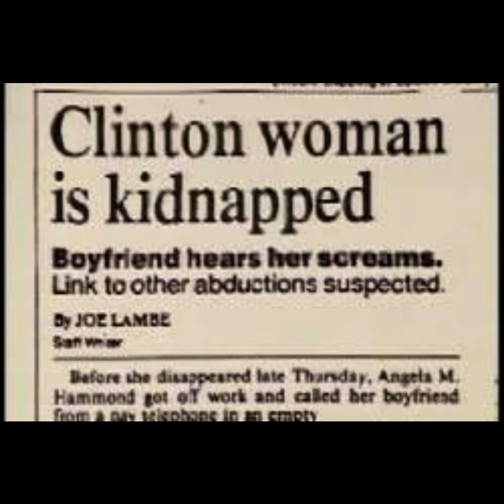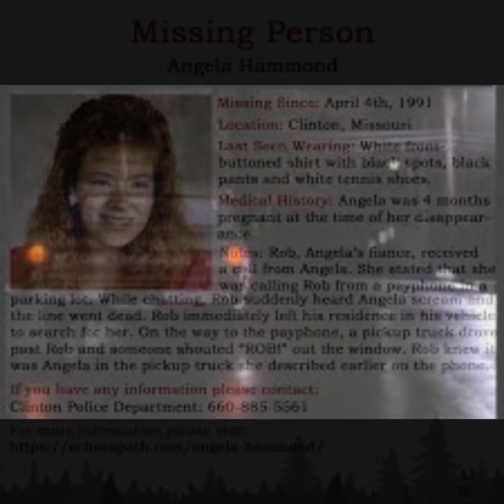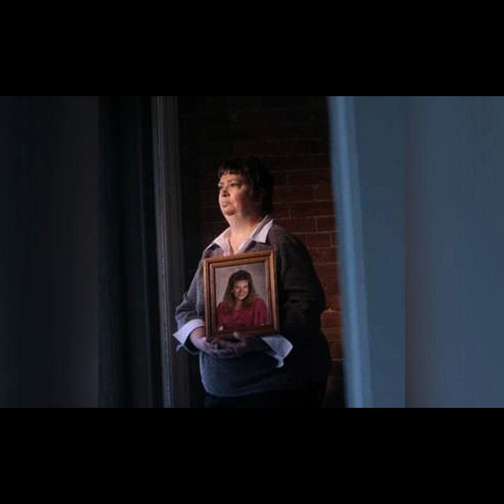The Disappearance of Angela Hammond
A young woman, four months pregnant, disappears into the night over 30 years ago without a trace.

The question we all really want to know is what happened to her? Will she ever be found? Is she okay?

Sources -